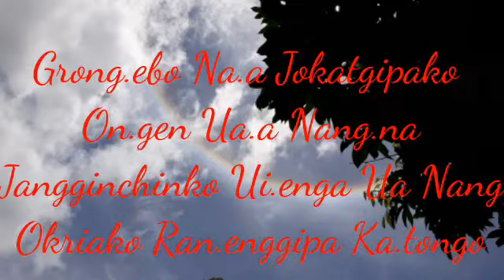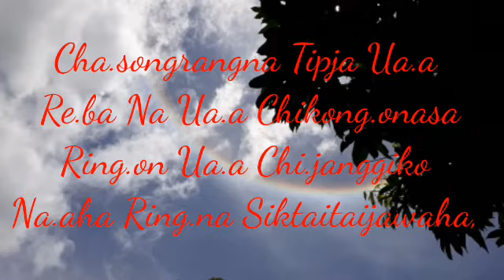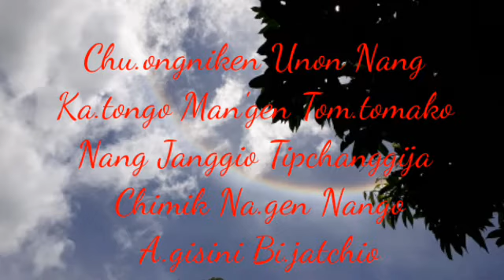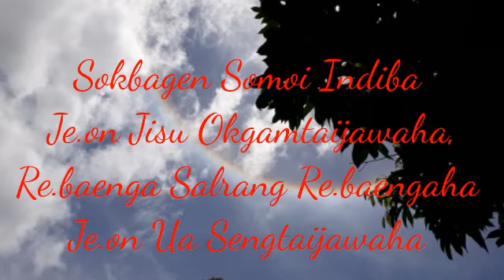Donnunabe Cover Song by Mac